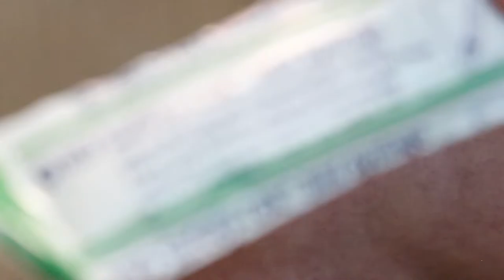🦵Should You Drain Your Knee? Watch Me Drain My Knee!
I went against my doctor's advice to not drain my knee, because I didn't know why (I didn't ask).  The Orthopedic Surgeon gave me an explanation why not and it made sense - YOU CAN LOSE YOUR LEG!  Instead, put ice on it and wrap with with something like what I ended up getting:
Check this out!

📚 READING LIST:
The Shack: Where Tragedy Confronts Eternity by William P. Young
The Art of the Deal by Donald J. Trump

🎥 FILMMAKING GEAR:
Other Microphone
Joby Gorilla Upgrade
Small Light
Big Lights
Bendy Tripod
Big Tripod
Small Tripod
DJI Mavic 2 Pro Drone

🧰  ESSENTIAL TOOLS:
Gerber Multitool
Klein Snips
Pentel 0.9mm
Pentel 0.5mm